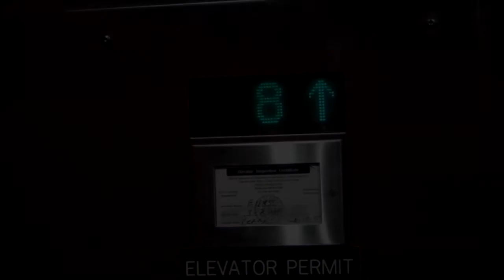Guy Surprises His Wife With A Rooftop Dinner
VP of operations for the BPM Co., Emanuel Clark, does a candle lit dinner for his lovely wife at the top of Braddy's GBU Studios HQ in downtown Macon Ga. .